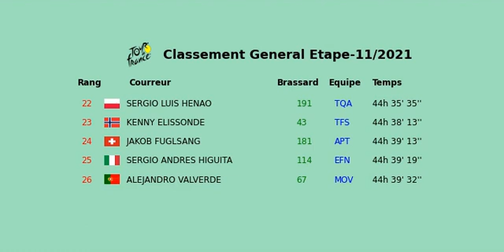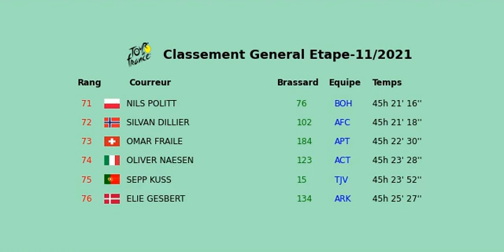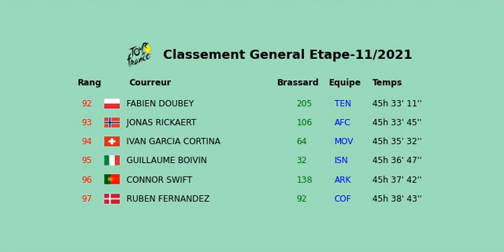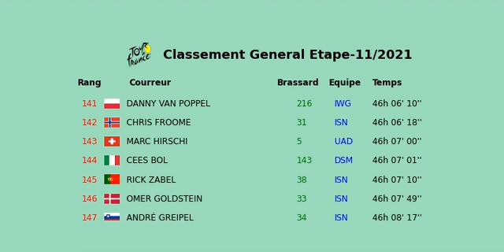Classement General tour de france Etape 11 2021 | Mont Ventoux | Col De La Liguiere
Dans cette etape du tour de france 2021 ou il y a le Col de la liguiere il n y a pas eu de changement pour le maillot jaune, meme si on a vu Tadej Pogacar dans le Mont ventoux montrer un peu de faiblesse mais il a gardé la premiere place au classement general devant Rigoberto Uran et Jonas Vingegaard.